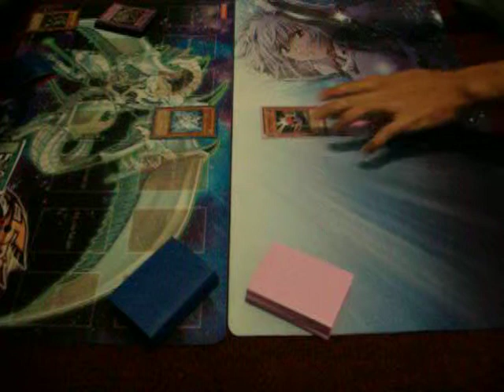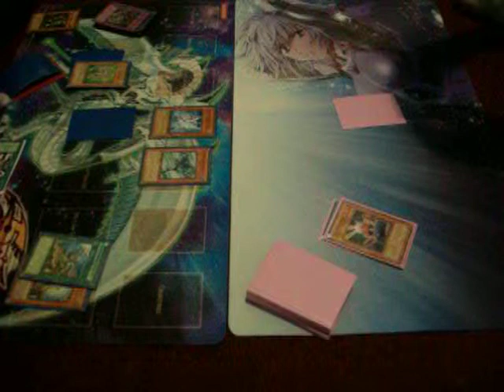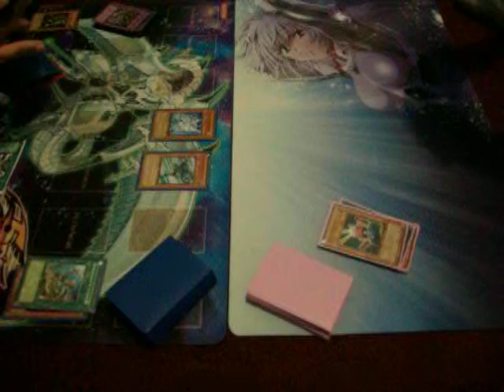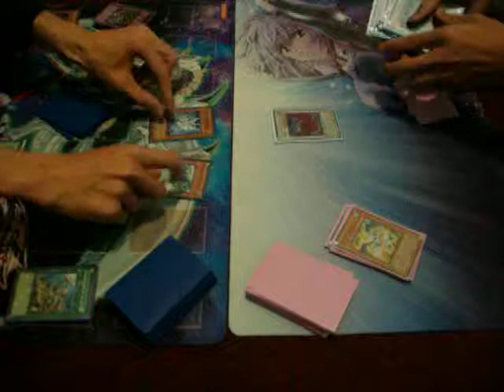Experimental Heroes vs Chaos Plants 1